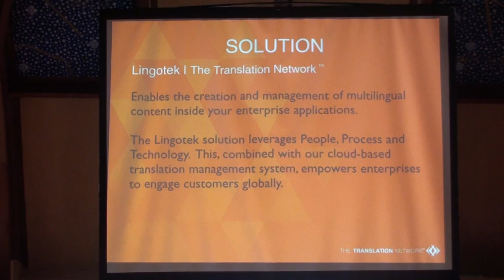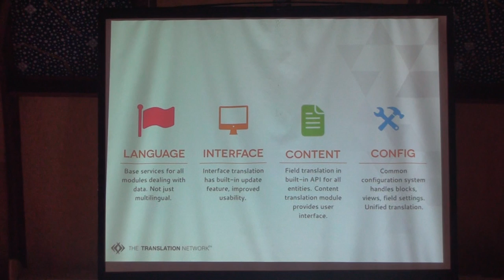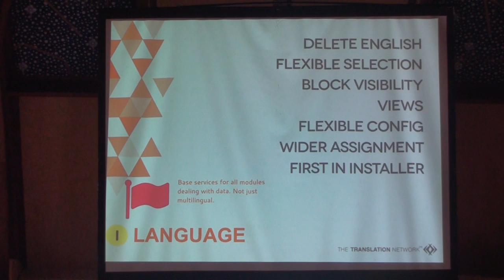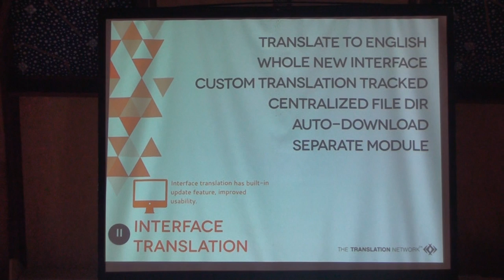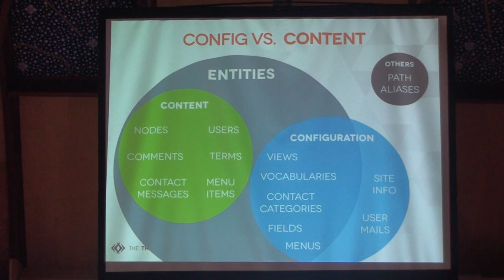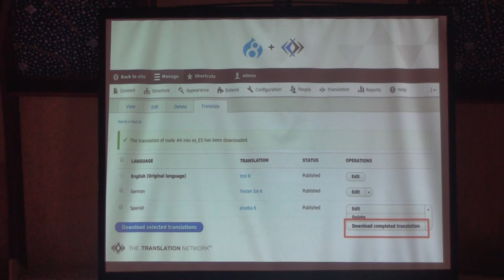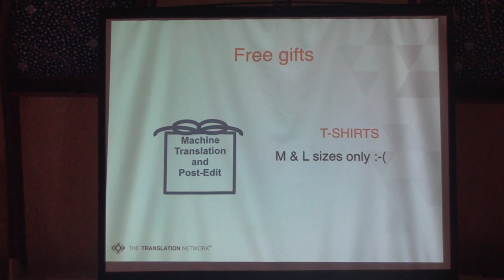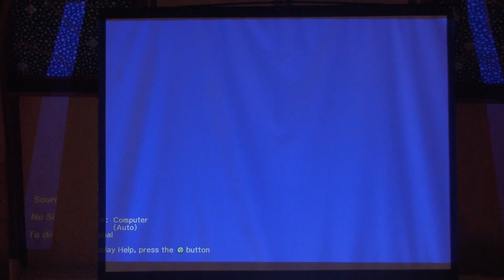Christian López Espínola: Translate in Drupal 8: A New Era in Translation Has Begun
Drupal 8's new and improved multilingual tools open a world of translation capabilities for users of the Lingotek Translation contribution module for Drupal. The majority of Drupal 7's contributed multilingual modules have been replaced with just a few Drupal core modules - making D8 more multilingual out of the box. Lingotek builds on top of that increased functionality to offer users a complete translation and localization experience. For D8, all content entity types can now be translated using Lingotek's automated, cloud-based translation management system (TMS), and site administrators will receive the same superior support from Lingotek's team of translation experts. In this presentation, you will learn about: - the changes to the multilingual landscape in Drupal 8, - updates to the Lingotek Translation module for D8, - how to manage translation for projects that want to charge ahead with D8, - and how you can leverage Lingotek's services to keep your users satisfied.